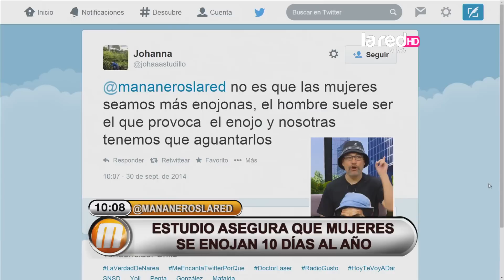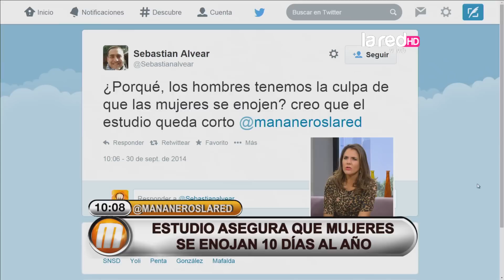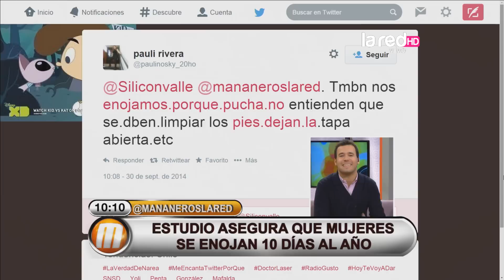¿Las mujeres tienden a enojarse más?